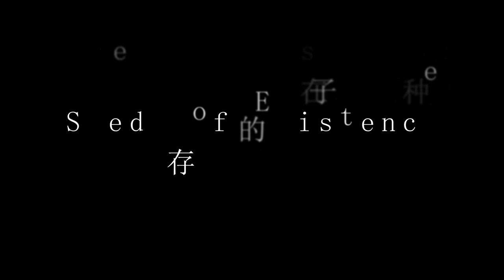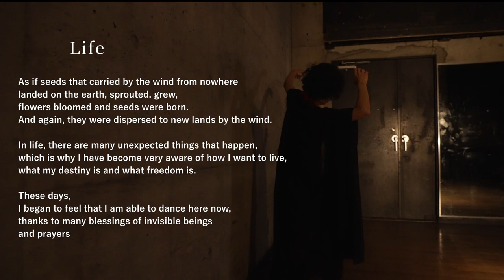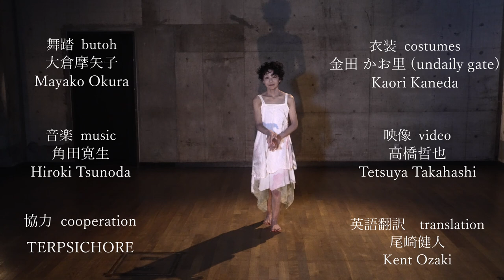【Butoh performance】大倉摩矢子舞踏 Mayako Okura Butoh【Seeds of Existence】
大倉摩矢子舞踏　Mayako Okura Butoh
【Seeds of Existence】

Life
どこからともなく風に運ばれ辿り着いた種子が育ち、花が咲き、誕生 した種子達が風に乗って新しい地に運ばれていくように。
生きていると思いもよらないこともたくさんあって、だからこそ、自分はどのように生きていきたいのか、運命とは、自由とは何なのか強く意識するようになりました。
そのような日々の中、目には見えない存在達、父母や先祖の祈りや多くの恩恵のおかげで、今ここで舞踏を踊らせて頂いていると感じるようになりました。自分の存在の根拠に根ざし、未来は無限！と、進んでいきたいです。

As if seeds that carried by the wind from nowhere landed on the earth, sprouted, grew, flowers bloomed and seeds were born. And again, they were dispersed to new lands by the wind.
In life, there are many unexpected things that happen, which is why I have become very aware of how I want to live, what my destiny is and what freedom is.
These days, I began to feel that I am able to dance here now, thanks to many blessings of invisible beings and prayers of my parents and ancestors. I am rooted in the ground of my existence and moving forward into the future.

舞踏　butoh　　　　　   大倉摩矢子　Mayako Okura
映像　video　　　　　　髙橋哲也　Tetsuya Takahashi
音楽　music　　　　　   角田寛生　Hiroki Tsunoda
衣装　costumes　　　　金田かお里(undaily gate)　Kaori Kaneda(undaily gate)
英語翻訳　translation　   尾崎健人　Kent Ozaki
協力　cooperation　　　テルプシコール　TERPSICHORE
サムネイル写真　photo   小野塚誠　Makoto Onozuka